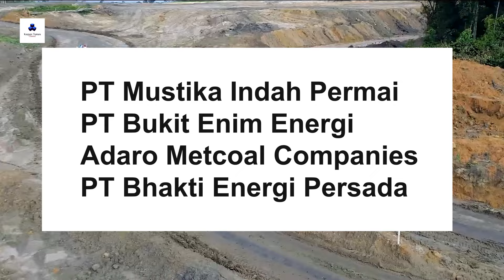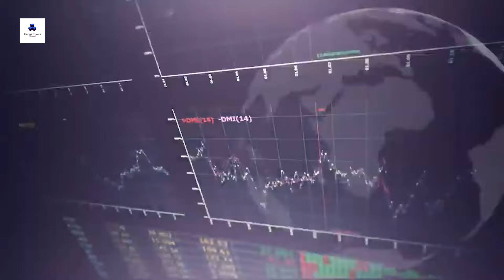5 Konglomerat Batu Bara RI, Paling Kaya Hartanya Rp 658,33 T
Batu bara atau yang biasa disebut emas hitam memang bisa menjadi sumber kekayaan seseorang. Dalam daftar 50 orang terkaya di Indonesia, sebagian di antaranya merupakan pengusaha tambang batu bara.

Berikut daftar 5 orang terkaya Indonesia berkat batu bara :